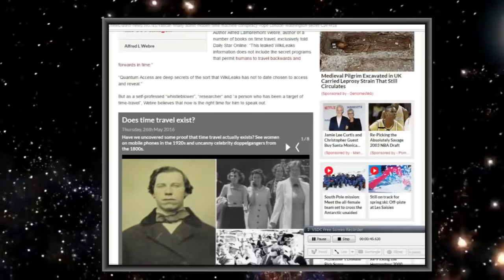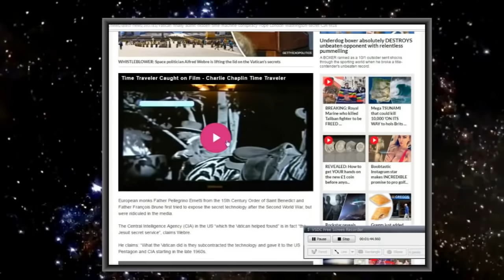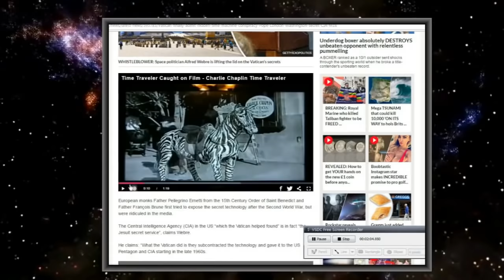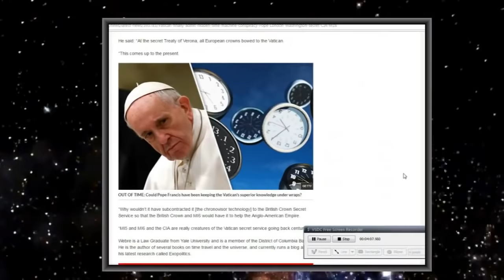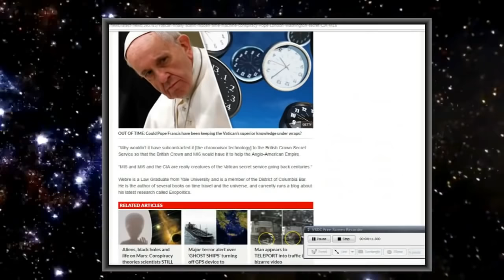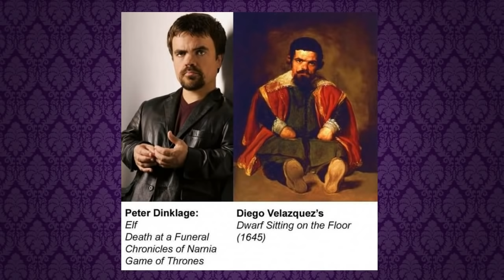у Ватикана имеется устройство, способное видеть сквозь время